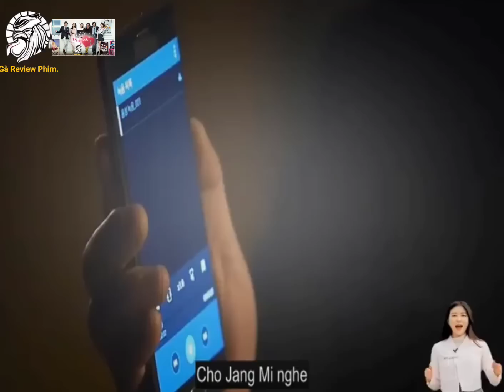Review phim : Tình yêu hoa hồng Tập 7 Full HD ( 2014 ) - ( Tóm tắt bộ phim )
► Mọi người cho mình xin một đăng ký kênh ũng hộ kênh YouTube chính thức của Kênh Review Phim Chất để kênh có nhiều động lực ra nhiều phim hay phục vụ mọi người nhé🥰.
tomtatphim​ reviewphim​ reviewphimhay​ chuatecuacacloaiphim​ Review Phim Chất.
Chào mừng bạn đến với Review phim chất.

☞ Chúng tôi không sở hữu tất cả các tư liệu trong video mà tuân thủ luật bản quyền và sử dụng hợp lý luật Fair-Use
☞ Mọi vấn đề vi phạm chính sách, luật bản quyền hay bị chúng tôi.